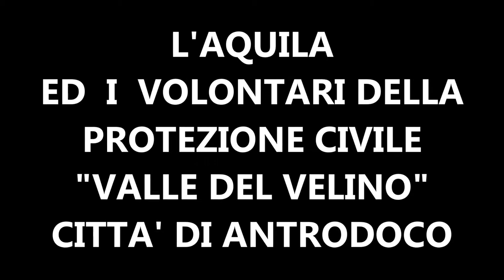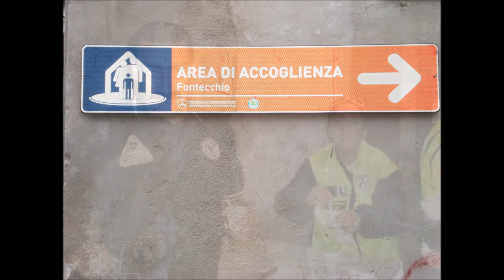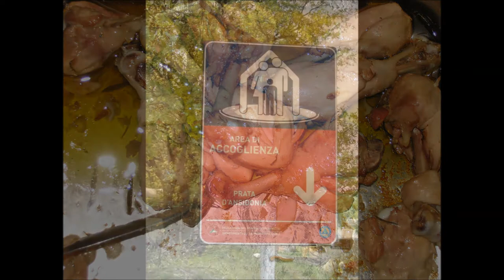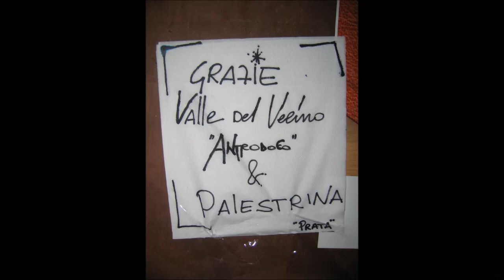CITTA' DI ANTRODOCO (RI)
L'AQUILA  SISMA  6 aprile 2009
I Volontari della Protezione Civile "Valle del Velino"
NON DIMENTICANO